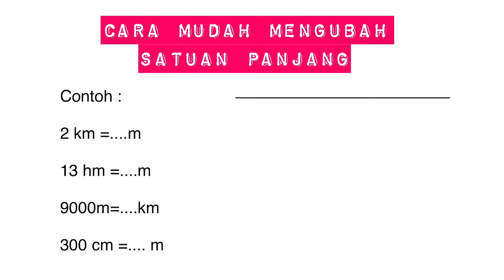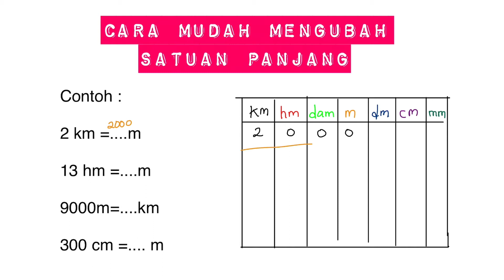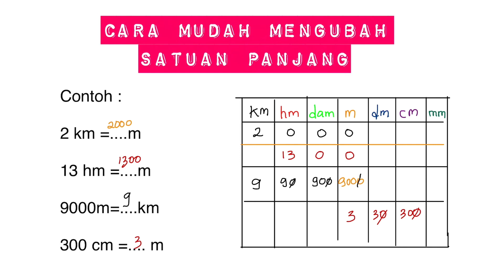CARA MUDAH MENGUBAH SATUAN PANJANG | MATEMATIKA KELAS 3 SD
Pada kesempatan kali ini kita akan Belajar cara cepat mengubah satuan panjang kelas 3 Sd.